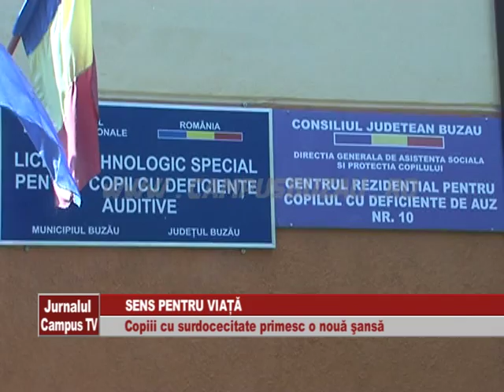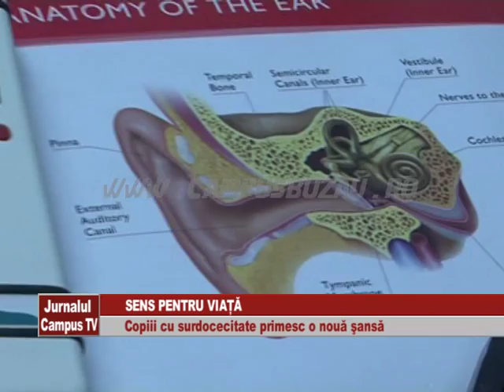SENS PENTRU VIATA